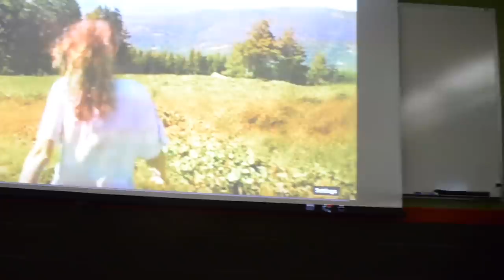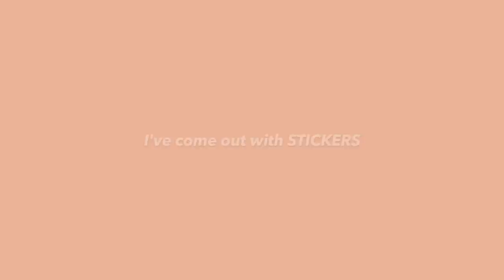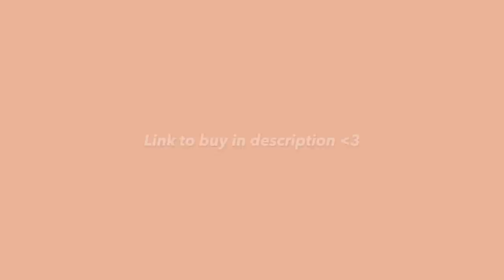Art College Vlog 42 | I GOT MY OWN ART STUDIO!!!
WOW this vlog has been a loooong time coming! I am so sorry guys that we're already EIGHT WEEKS into the school year, and I'm just now posting a college vlog 😅 I hope it's worth the wait!

I ALSO hope you LOVE the stickers as much as I do!

ALSO, I am selling button pins!!
Unfortunately, the shipping for countries outside of the States is really expensive, and I don't know how to get around it :( You can absolutely still buy a pin if you live outside of the States! But I just wanted to warn you about the shipping.

SPECIAL THANKS TO WILLOWS YOUNG CROW FOR THE MUSIC AT THE END! Check him out guys, he's a-MAZING! (I used the song "Mr. Evergreens")